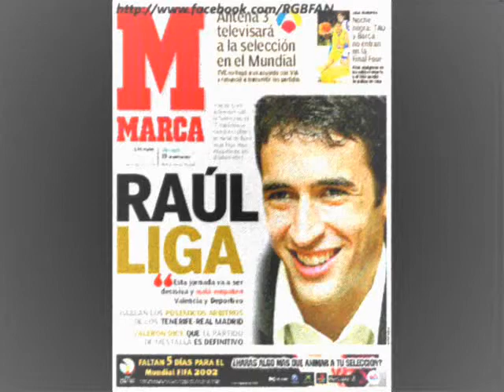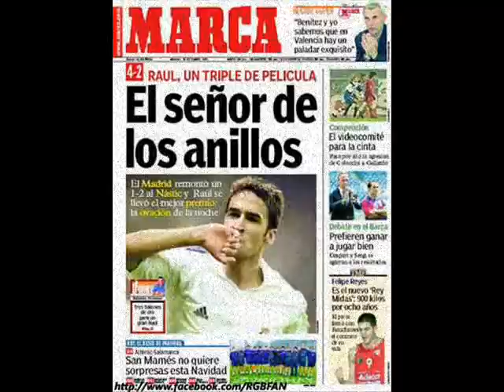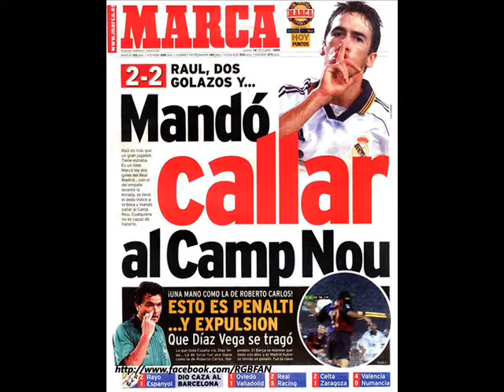Hasta,Siempre Capitan - Raul Gonzalez` Blanco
The video talks about the player's entire career playing in groups Agonzlasse Raul Real Madrid Schalke 04, it's Slideshow, Raul played Real Madrid in 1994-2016, 16 years he played at Real Madrid in summer 2010 he moved Lshalka German 2004, Raul was top scorer of all time Real Madrid's Champions League as well as King Ahahpoaut, he won with Real Madrid a lot of titles, like 3 times in the Champions League, 6 championships in Spain, he also won twice scorer of the Champions League and was included in the list of 125 best living soccer players in the world of FIFA which Created by Pele.